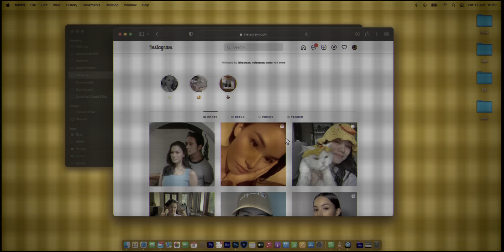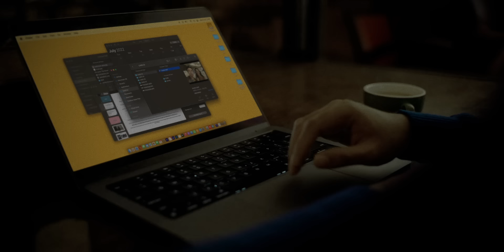Vidi Aldiano - Salam Kenal | Official Music Video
Setelah merilis lagu Dara 14 februari lalu, Vidi kembali merilis salah satu lagu terbarunya berjudul ‘Salam Kenal’. Karya musik ini adalah lagu yang ditulis oleh Vidi Aldianodan Barsena Bestandhi yang sudah sering bekerjasama di karya-karya sebelumnya. Lagu ini pun masih diproduserioleh Ari Renaldi yang juga bertindak sebagai produser di beberapa lagu Vidi sebelumnya.

Lagu ini dibuat dengan tujuan menghormati sebuahperpisahan, untuk seseorang yang pernah mengisi tempatyang istimewa di hati Vidi dulu. Sehingga lagu ini pun seperti doa, harapan sekaligus pesan yang terbaik dari Vidiuntuk orang tersebut dengan pasangannya yang baru. hal inicukup terwakili lewat penggalan lirik lagu Salam Kenal "Terus cintai kekurangannya dan beri waktu tukmengertinya bahagialah bersamanya".

Vidi pun tetap berharap lagu ini bisa mewakili orang-orang di luar sana yang sekiranya bisa relate dengan pesan di dalamnya. "Lagu ini ditujukan buat para sad boy di luarsana yang masih peduli sama mantan-nya. Yang mungkinmasih mengikuti perjalanan baru mantannya dengan orang baru. Semoga bisa lebih let go perasaan lama, dan berharapdia bisa lebih bahagia dengan yang baru." Ucap Vidi.

Semoga lagu ini bisa jadi gebrakan untuk mengenalpasangan barunya mantan dan ikhlas sekaligus mendoakanyang terbaik untuk orang-orang yang pernah menjadiseseorang yang penting dalam hati kita.

Single ‘Salam Kenal’ sudah bisa didengar di semua platform layanan musik digital favorit kalian. Dan, jangan lupa juga, di tanggal 15 Juli nanti musik video dari‘Salam Kenal’ akan tayang di akun YouTube dari VidiAldiano. Oh ya, single ini juga akan masuk di Album VidiAldiano yang akan release di tanggal 22 juli 2022.

Jadi tunggu apalagi, langsung dengarkan dan jadikan laguini sebagai playlist harian kalian. Selamat mendengarkan!

***Lirik Salam Kenal***

Hai, salam kenal dari ku
Yang pernah bahagia kan nya
Selamat sudah bersama dia
Yang tak lagi memilihku
Yang dulu jaga hati nya
Beruntung kau yang melanjutkannya
Kini kau yang dipilihnya
Pesan ku untukmu
Tolong jangan hilangkan senyumnya
Jagalah sinarnya
Slalu jaga hangat peluknya
Terus cintai kekurangannya
Dan beri waktu tuk mengertinya
Bahagialah bersamanya
Jangan ulangi salahku
Lagu ini pesanku untukmu

VIDI ALDIANO – SALAM KENAL

Written by : Oxavia Aldiano, Barsena Bestandhi
Music Producer : Ari Renaldi
Mixed & Mastered by : Ari Renaldi
Vocal Director : Gamaliel Tapiheru
Strings by : Budapest Scoring
Copyright : VA Records

Cover Single Shot by : Babam Bramaditia
Artwork by : Willy Suciadi
Music Video by : Idho Aruan
Wardrobe by : Ivan T. Santoso
Grooming Vidi by : Morin Iwashita & asst Ririn Agustina